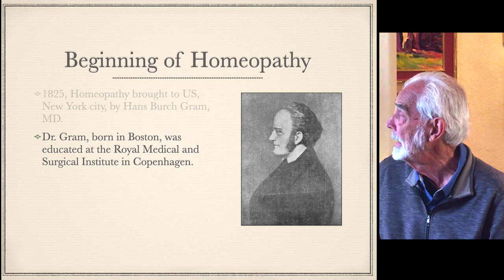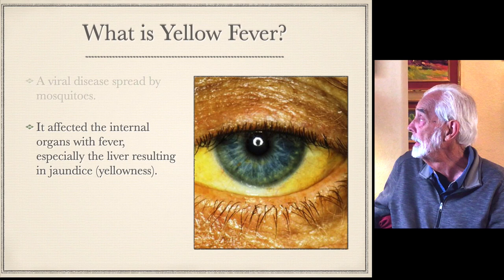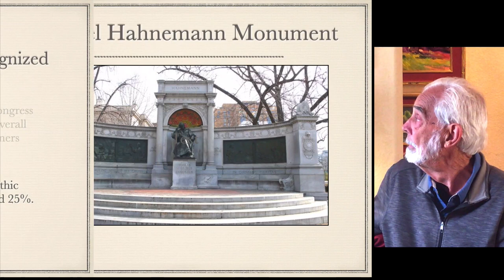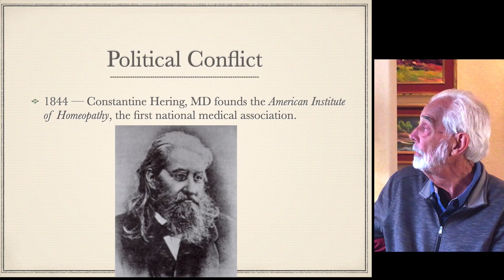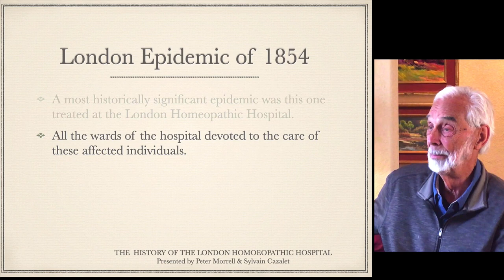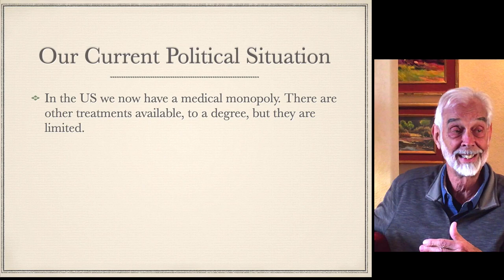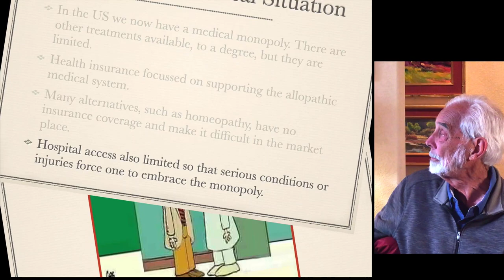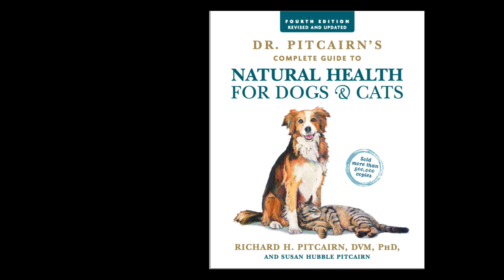Epidemics and Homeopathy: Lessons for Our Time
Former professor of epidemiology and public health (Washington State) and longtime leading homeopathic DVM Richard Pitcairn informally shares with local friends a brief history of the use of homeopathy in epidemics of the past (Yellow Fever in the US and Cholera in London) with insights applicable in current times.
For more, see other videos on this channel, or read the Rodale classic, "Dr. Pitcairn's Complete Guide to Natural Health for Dogs and Cats."